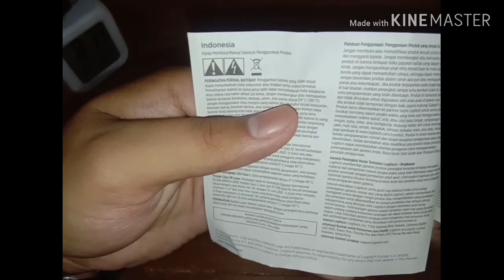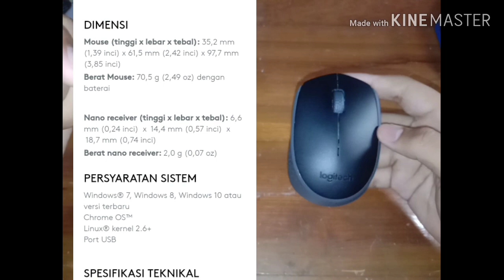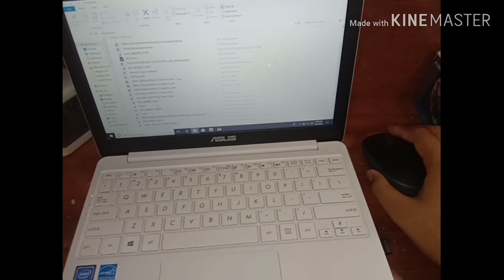Review+Unboxing Mouse Logitech m170 wirless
Haiii. semuanya kembali lagi bersama saya Rangga Pratama,kali ini saya akan mereview+unboxing mouse logitech m170,jika penasaran langsung tonton video di atas.

link pembelian mouse logitech m17o